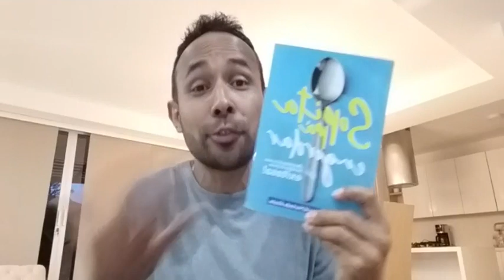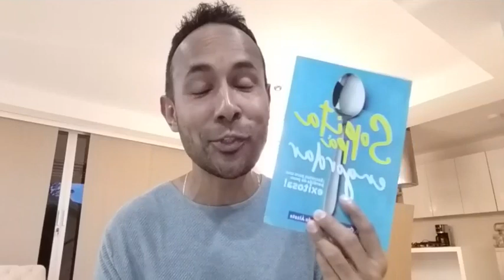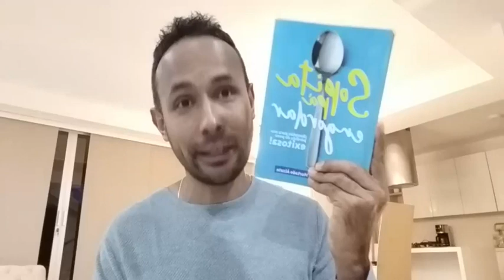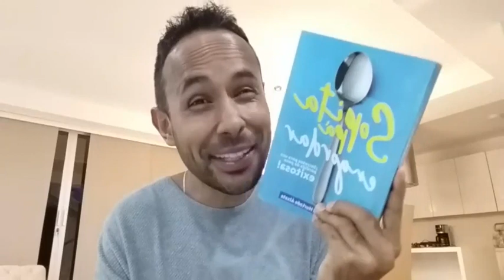Cuanto tiempo demoran en marcar mis abdominales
En este tutorial aprenderemos la importancia de conocer el porcentaje de grasa, como el organismo oxida la grasa abdominal y cuanto tiempo te demoras en lucir un abdomen plano.
Disfruta este tutorial y por favor compartir.